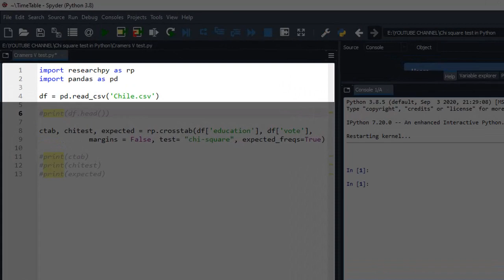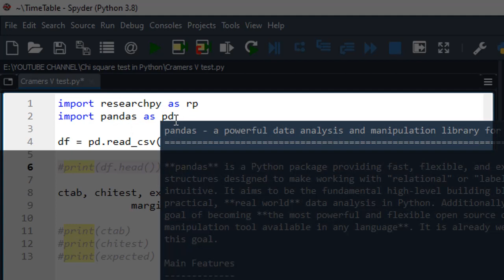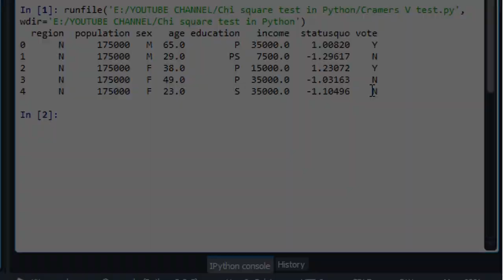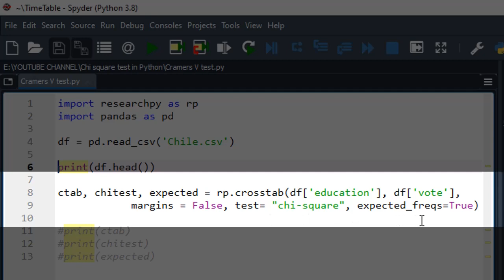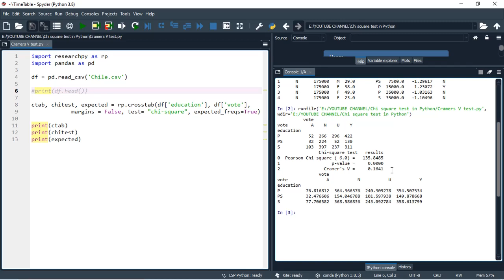Crosstab, Chi square test, and Cramer's V Statistic | Python Solution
This tutorial illustrates how to perform the measure of association between categorical variables using Chi-square test and its associated strength using Cramer's V Statistic in Python. Other information like cross-tabulation or contingency table and expected frequency count have been illustrated.